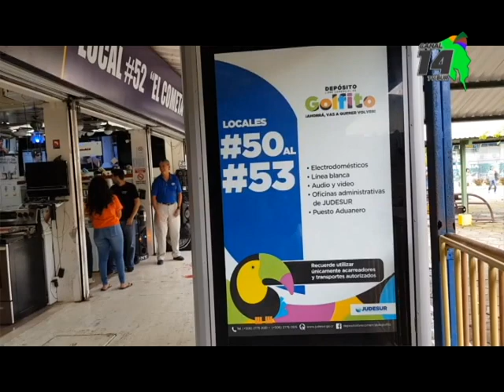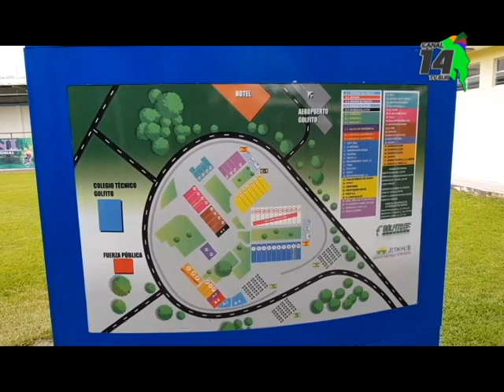El Diputado Gustavo Viales presentó proyecto para agilizar las compras en el Depósito de Libre Comer